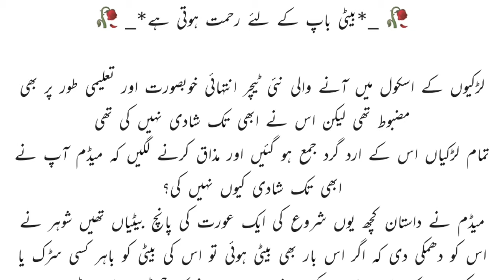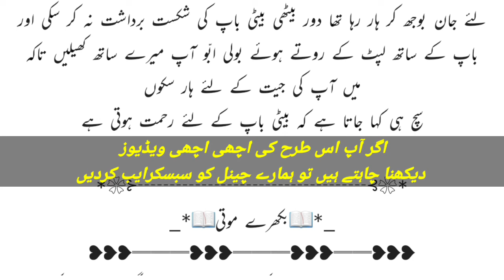اسلام میں بیٹی کی عزت || ایک گھر میں بیٹی کے ہونے کی برکت || دیکھیں گھر میں بیٹی کے ہونے کی برکات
daughter of the wolf trailer,
daughter of the wolf,
daughter of the bin full punjabi movie,
daughter daughter,
daughter of the wolf full movie hindi dubbed,
daughter songs,
daughter birthday song,
daughter by law,
daughter and father song,
daughter and mother dance,
daughter and mother,
daughter and father love,
daughter and father dance,
daughter and,
daughter and mother song,
daughter and father emotional video,
a daughter is a forever friend,
a daughter's deceit trailer,
a daughter's deceit,
a daughter's deceit 2021,
a daughter's plan to kill,
a daughter's deceit 2021 trailer,
a daughter's plan to kill trailer,
a daughter just like you,
daughter birthday wishes,
daughter birthday,
daughter birthday status,
daughter birthday song from mom,
daughter bidai song,
daughter baby,
cardi b daughter,
cardi b daughter rapping,
cardi b daughter birthday party,
cardi b daughter listening to bts,
cardi b daughter walk in,
cardi b daughter bts,
mel b daughter,
daughter cell,
daughter cartoon cartoon,
daughter caught mom alright,
daughter comedy,
daughter crying,
daughter candles,
daughter cells in mitosis and meiosis,
daughter cake,
sundar c daughter photos,
sundar c daughter,
c murda daughter,
mel c daughter,
c miller daughter,
pimp c daughter,
melanie c daughter,
studio c daughter,
daughter dance,
daughter drama,
daughter daughter cartoon,
daughter day,
daughter dance for parents,
daughter death status,
daughter drawing,
daughter emotional song,
daughter emotional video,
daughter emotional,
daughter embarrassed of his driver father,
daughter emotional dance,
daughter engagement,
daughter earth,
daughter english,
daughter father love,
daughter father song,
daughter film,
daughter from another mother,
daughter father dance,
daughter from another mother trailer netflix,
daughter father love status,
daughter father emotional video,
f.hero daughter,
f&d father and daughter vlog,
daughter get lucky,
daughter gaurav gupta,
daughter gana,
daughter games,
daughter glastonbury,
daughter gifts,
daughter gaurav gupta reaction,
daughter get lucky remix,
polo g daughter,
polo g daughter concert,
g herbo daughter,
danny g daughter,
g venugopal daughter,
ray g daughter,
g parameshwara daughter car,
cynthia g daughter,
daughter haircut,
daughter happy birthday,
daughter happy birthday status,
daughter happy birthday wishes,
daughter home,
daughter haircut vlog,
daughter hair oiling,
daughter hindi song,
triple h daughters,
triple h daughter wwe,
triple h daughter training wwe,
h raja daughter marriage,
triple h daughter wrestling,
triple h daughters 2021,
h r ranganath daughter marriage,
h r ranganath daughter marriage date,
daughter in law,
daughter in law short story,
daughter in war,
daughter in law meaning,
daughter in law of maryam nawaz,
daughter in law film 2016 full movie,
daughter in law meaning in urdu,
daughter in law english movie 2016 cast,
i'm daughter and a sister,
daughter doesn't care,
daughter i love you,
daughter i miss you,
daughter i love you song,
i'm your daughter meme,
i'm your daughter,
t.i daughter deyjah,
daughter ji,
daughter johnny lever,
daughter john mayer,
daughter jazz,
daughter journal,
daughter jojo,
daughter jackie chan,
daughter just like you korean drama,
daughter j fado,
stevie j daughter and joseline fight,
j lo's daughter singing,
stevie j daughter,
stevie j daughter savannah,
stevie j daughter fight erica mena,
j cole daughter song,
stevie j daughter fight,
daughter ki spelling,
daughter ka matlab,
daughter kabul song,
daughter ka matlab kya hota hai,
daughter kidnapped movie,
daughter kisses her mum,
daughter kiss dad on lips,
daughter kissing her father quotes,
daughters kpit,
k brosas daughter,
k sujeewa daughter songs,
k.sujeewa daughter,
k sujeewa daughter tiktok,
kim k daughter singing,
bruno k daughter,
k shine daughter,
daughter love,
daughter love song,
daughter love for father,
daughter love status,
daughter love father status,
daughter live,
daughter love song status,
daughter lyrics,
daughter l devine,
daughter l devine lyrics,
daughter l devine slowed,
l devine daughter acoustic,
l devine daughter live,
l&s daughter,
l am your daughter meme,
l marry your daughter,
daughter movie,
daughter medicine,
daughter meaning,
daughter meaning in urdu,
daughter mother dance,
daughter maryam nawaz,
daughter mother songs,
daughter marriage,
daughter name,
daughter new song,
daughter numbers,
daughter new,
daughter no care,
daughter new ways,
daughter nasheed,
daughter nastya, from dad,
daughter quits youtube,
daughter quotes fr with dad,
daughter right madam sir,
daughter romantic with father,
r daughters,
daughter r&b songs, 100 layer donut,
daughter